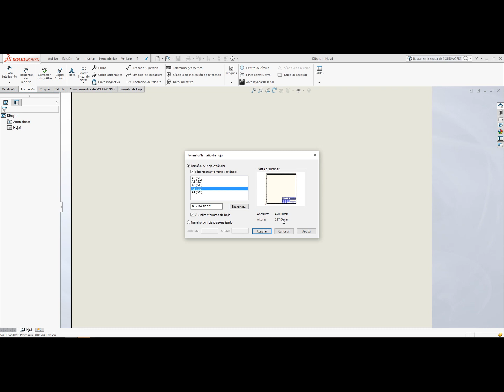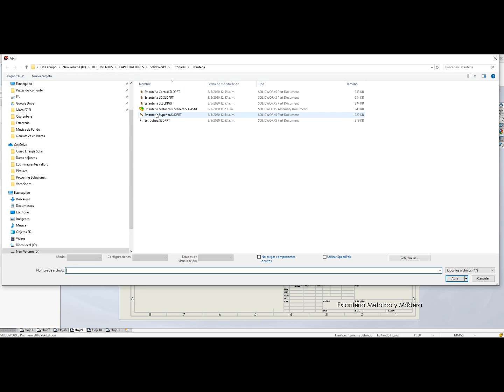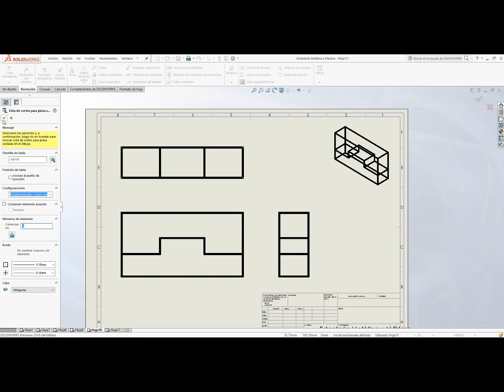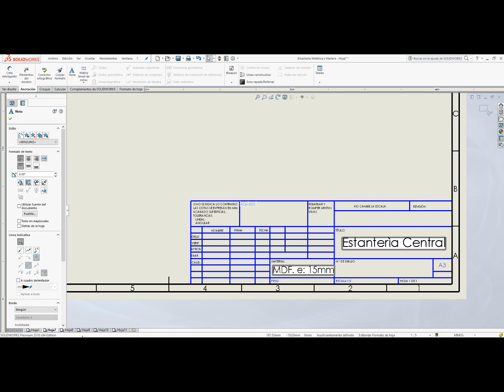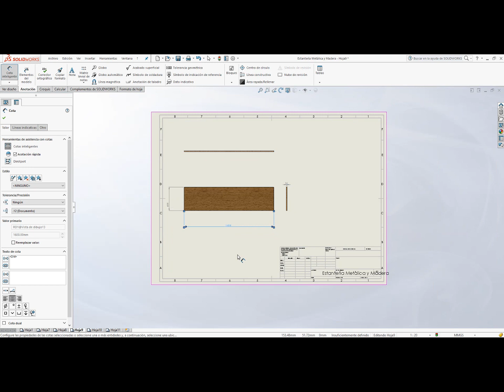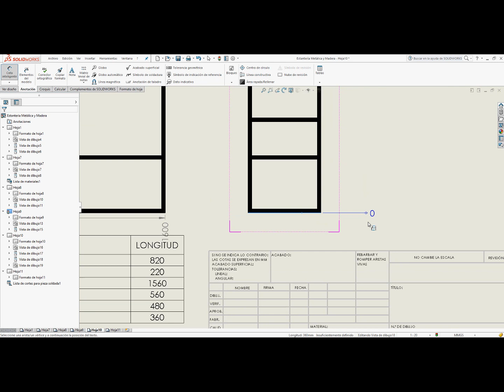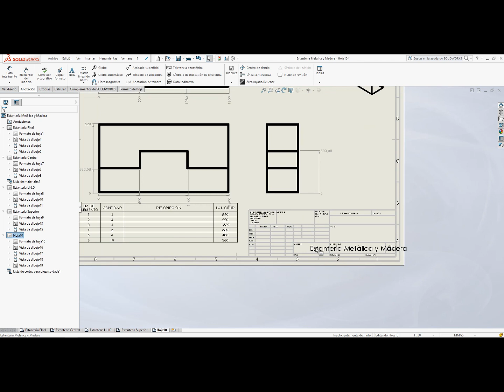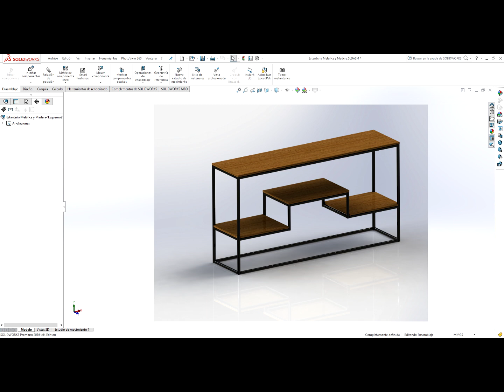(Part 3). Como crear Planos de ensamblaje y Piezas.*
Como se hace un Plano en SolidWorks.
Como se crea un Plano en SolidWorks.
Como se hacen las vistas de una pieza en Solidworks.
Como Acotar en Plano de Solidworks.
Como Hacer Planos en SolidWorks.
Como hacer Planos en PDF de Solidworks.
Como hacer Planos de un ensamblaje y Piezas en Solidworks.
Planos tamaño AO en SolidWorks.
Planos Personalizados en Solidworks.
Sucribite!!

How to make a Plane in SolidWorks.
As created in Plane in SolidWorks.
How to view a part in Solidworks.
How to Dimension in Solidworks Plane.
How to make plans in SolidWorks.
How to make Solidworks PDF plans.
How to make assembly plans and parts in Solidworks.

Link descarga Archivo Parte 1 y 2 /Download link File created part 1 and 2